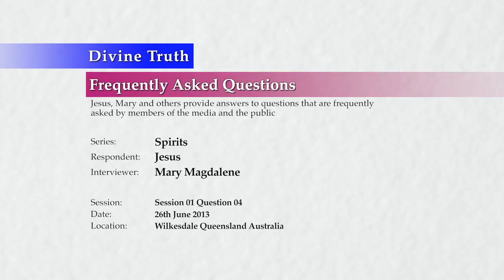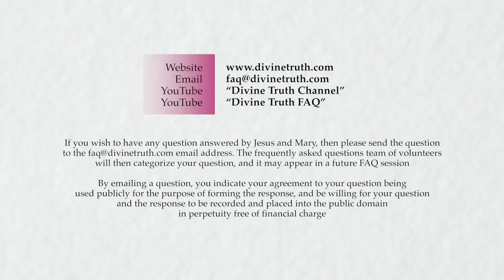Why should we believe in spirits? What evidence is there?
S01Q04: Why should we believe in spirits? What evidence is there for their existence?

20130626 Spirits S01Q04